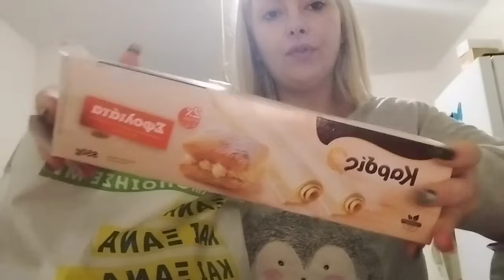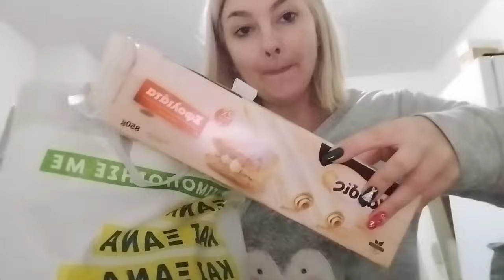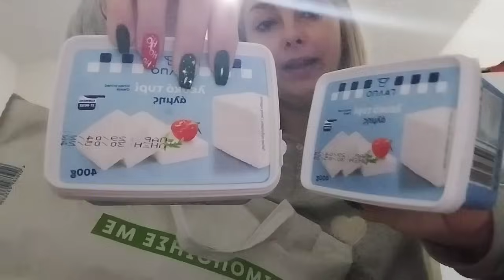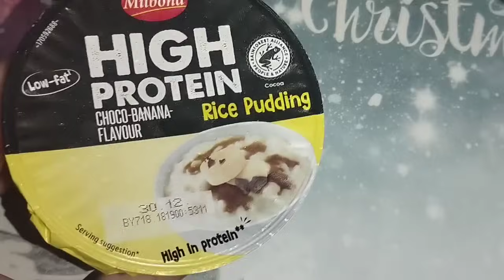vlogmas18 γιορταζε ο Χρήστος Διονύσης | muffins χριστουγεννιάτικα | supermarket | mariaa_ria